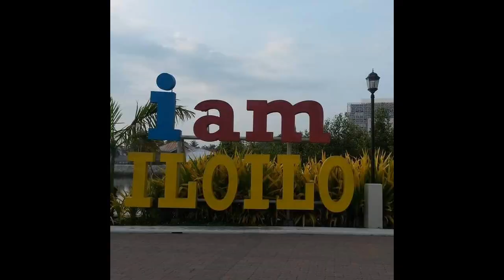DINAGYANG ILOILO CITY PICTURE TAKING MY BABY QYLER C. DELACRUZ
I am begging everyone... please 🙏 please subscribe to the YouTube channel Qyler Delacruz VLOG🙏I hope you can help me subscribe to my channel Qyler Delacruz VLOG, I need to reach 1k subscribers